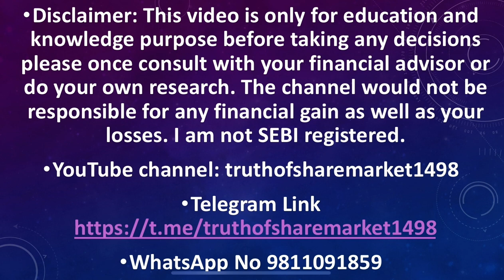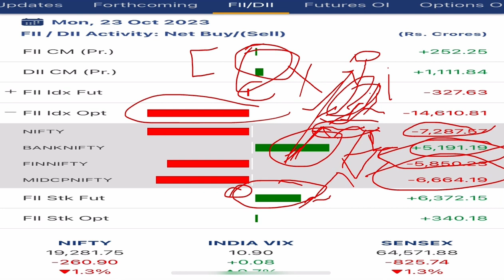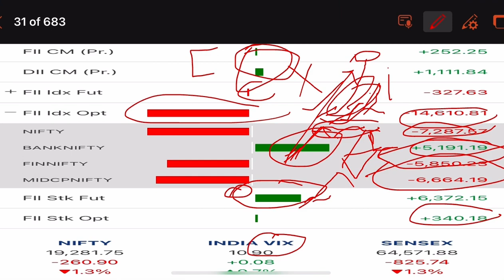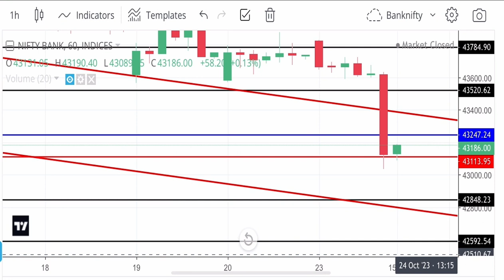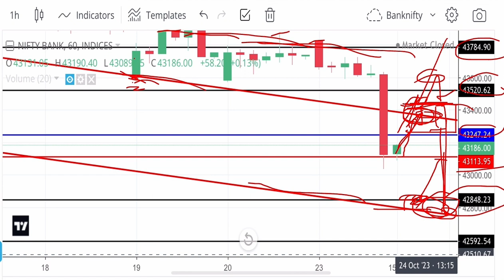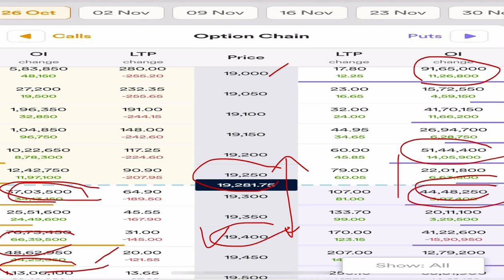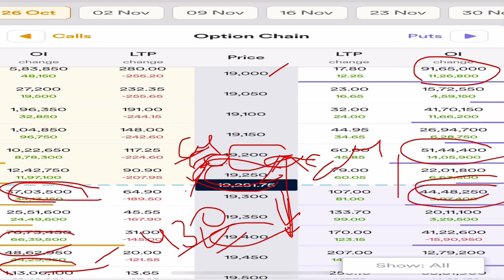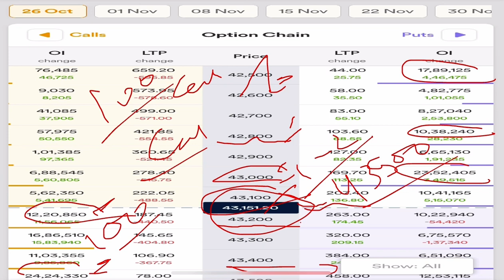Nifty 25 October 2023 ! Bank-nifty tomorrow prediction ! FII & Option Chain Data Analysis 25 oct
nifty analysis for 25 October Wednesday
bank nifty analysis for 25 October Wednesday
NIFTY EXPIRY ON 26 October

intraday bank nifty equity options
yesterday bank nifty prediction
nifty 50 tomorrow prediction intraday
bank nifty f&o tomorrow prediction
fin nifty tomorrow prediction
nifty september prediction
nifty 50 options prediction
today nifty opening prediction
today intraday bank nifty
hdfc bank option trading tomorrow
nifty call option tomorrow
how nifty option trading works
nifty call put trading strategy
today market option trading
today future options trading
how to do option trading in bank nifty
nifty option vs stock options
how to add nifty options in tradingview

binary options
trading
option trading
binary options trading
Content gap
tomorrow market prediction
intraday trading
nifty prediction

nifty prediction
bank nifty tomorrow prediction
nifty
bank nifty
bank nifty option trading
nifty tomorrow

trading strategy
options trading
options
scalping trading strategy
intraday trading
best trading strategy
strategy